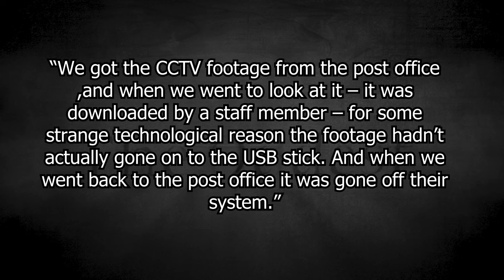The Man who Never Was.. | Peter Bergmann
Every now and then, we come across a story with a strange feeling of incompleteness, leaving us unfulfilled. It forces our brains to fill in the gaps until we get some sort of satisfaction.

This mystery has been puzzling the police, journalists and keyboard detectives for the past 13 years.